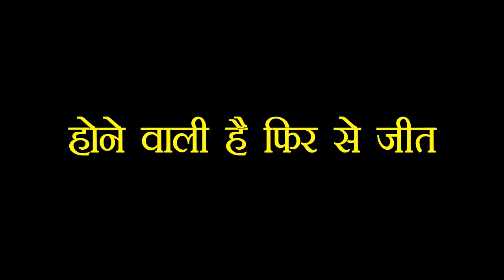IMLI : IMLI करने वाली है शादी के लिए हां, लेकिन आने वाला है ADITYA के सामने बड़ा सच